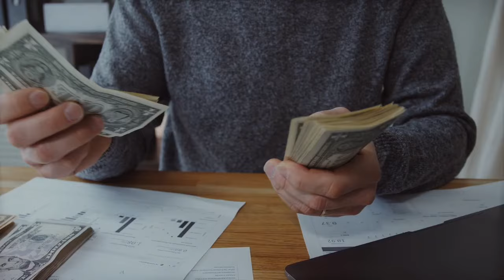Nike Ebernon Low Premium Sneaker Review🔥|| Nike Dunks Low || Vlogs Bank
Your query
Nike ebernon low
Nike ebernon low premium
Nike ebernon low white
Nike ebernon low sneakers for men's
Nike ebernon low red
Nike ebernon low review
Nike ebernon low premium black and white
Be your best
The formal edit
Lakshya thakur
One chance
Vlogs Bank